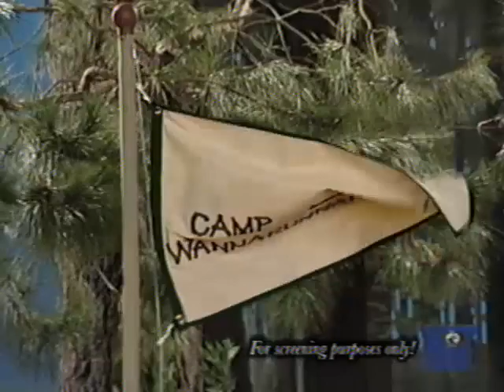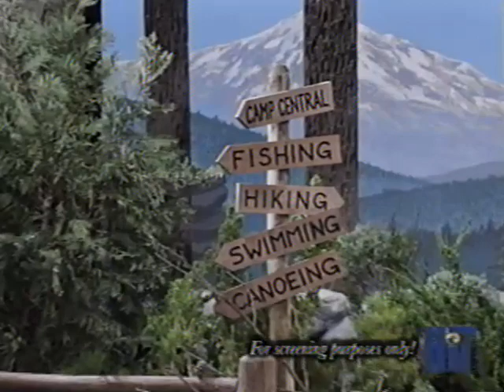Barney Home Video Screener: Barney's Outdoor Fun!